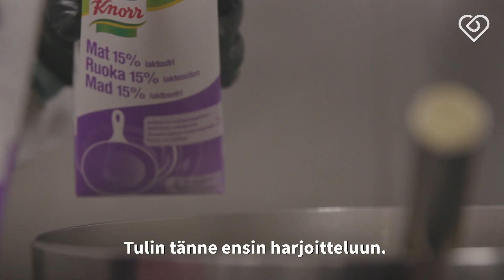"Täällä saa oppia, opettaa ja ylittää itsensä" | Työnantajaesittelyssä: Sodexo | Duunitori